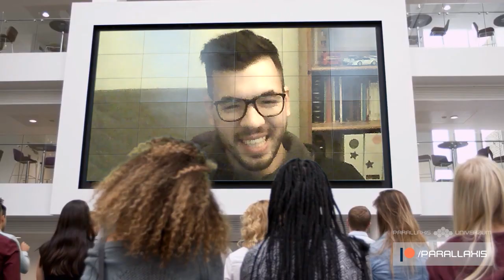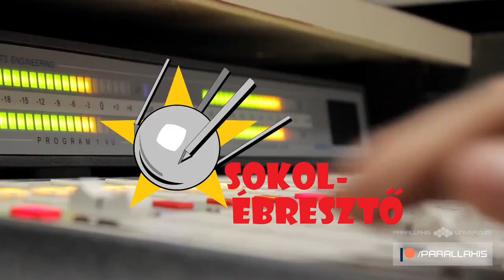Autók, amiket mindig is akartunk | Parallaxis #85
Adásunkban olyan ikonikus járművekről beszélgetünk, amelyek sci-fikben bukkantak fel, és a mai napig emlékezetesek maradtak. Ilyen például KITT, akinek nem csak a mesterséges intelligenciája volt különleges, hanem az autó is egyedi és futurisztikus kinézetű volt. És persze nem feledkezhetünk meg a Vissza a jövőbe DeLoreanjéról sem, amely az időutazás lehetőségét hozta el számunkra, és akkor még nem is beszéltünk az ötletes "fluxus kondenzátorról". A batmobil is mindig különleges volt, de ahogy az idők változtak, úgy frissült a külseje és a belső funkciói is. De nem csak a földi járművekről beszélgetünk! A támogatóink számára elérhető változatban a lebegő és a több kerekű űreszközök is szóba kerülnek. Csatlakozzanak hozzánk ezen az izgalmas utazáson, és beszéljünk azokról a különleges járművekről, amelyek úgy tűnik, sosem mennek ki a divatból!